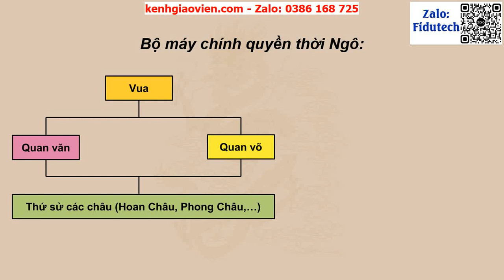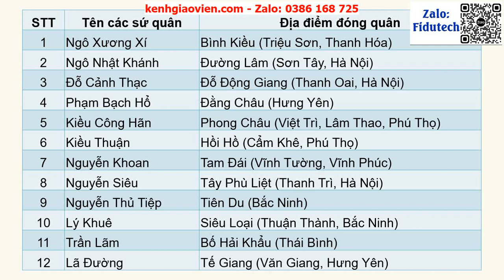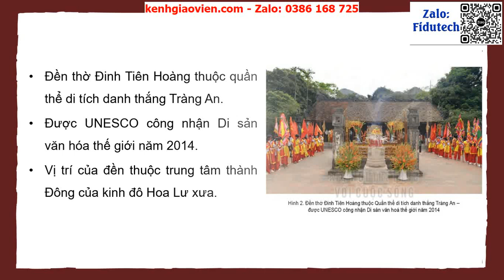Giáo án powerpoint bài 9: Đất nước dưới thời các đất nước...| GA điện tử lịch sử 7 kết nối tri thức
Phía trên là giáo án Powerpoint hay còn gọi là giáo án điện tử, giáo án trình chiếu bài 9: Đất nước dưới thời các đất nước buổi đầu độc lập vương triều Ngô - Đinh - Tiền Lê (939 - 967) | Sách lịch sử 7 kết nối tri thức. Giáo án được làm hướng tới phong cách hiện đại, đẹp mắt để tạo sự hứng thú cho học sinh.
Ngoài ra, chúng tôi có đầy đủ giáo án powerpoint các bài khác trong chương trình sách giáo khoa lịch sử 7 kết nối tri thức. Tin chắc rằng: Khi sở hữu bộ giáo án này, việc dạy của thầy cô sẽ trở nên nhẹ nhàng và đạt hiệu quả tốt.